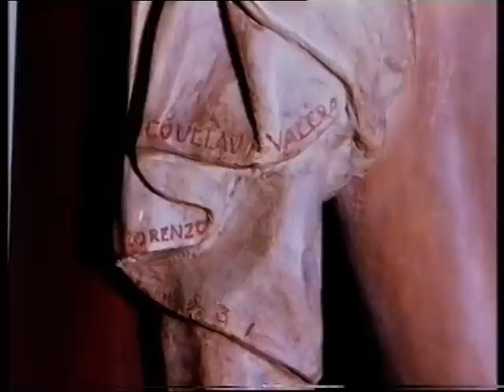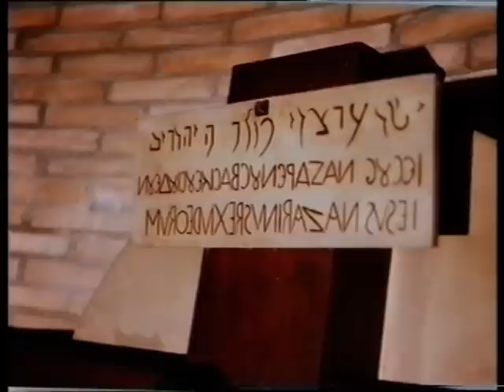Canto al Crocifisso - Don Giosy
Collevalenza Santuario dell'Amore Misericordioso